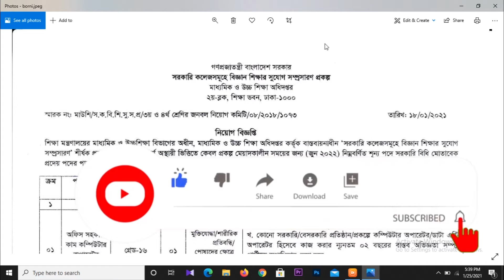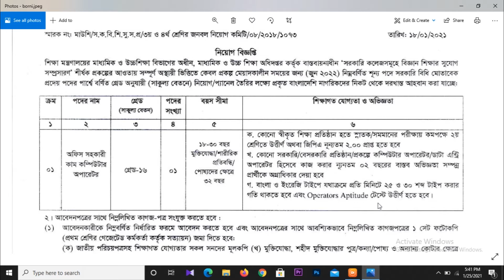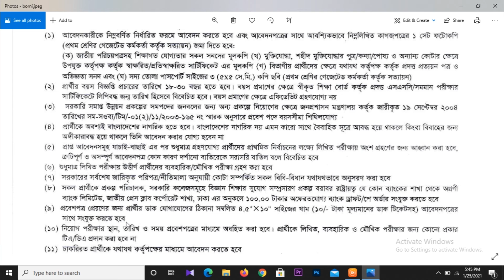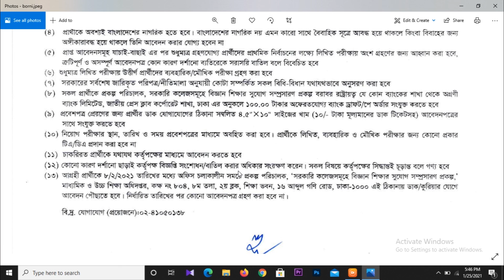সরকারি কলেজসমূহে বিজ্ঞান শিক্ষার সুযোগ সম্প্রসারণ প্রকল্পে নিয়োগ বিজ্ঞপ্তি | Government Project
সরকারি কলেজসমূহে বিজ্ঞান শিক্ষার সুযোগ সম্প্রসারণ প্রকল্পে নিয়োগ বিজ্ঞপ্তি |Recruitment in Government College Project

জব সম্পর্কিত কোন তথ্য জানার থাকলে আমাদেরকে সরাসরি কমেন্টের মাধ্যমে জানাতে পারেন। আমরা চেষ্টা করবো সব ধরনের Halp করার জন্য।

(02) জনপ্রশাসন মন্ত্রণালয় সরকারি যানবাহন অধিদপ্তরে নিয়োগ বিজ্ঞপ্তি ২০২১ | Ministry of Public Administration Government job 2021

hsc pass government job,মন্ত্রণালয় সরকারি চাকরি,নিয়োগ বিজ্ঞপ্তি ২০২১,সরকারি চাকরি, সরকারি চাকরি ২০২১,ideal jobs bd,bd ideal jobs,ideal job bd,ideal jobs bangla,